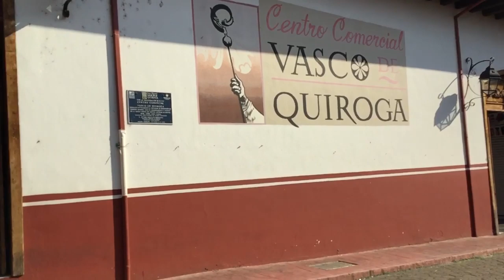Y siguen las carnitas?